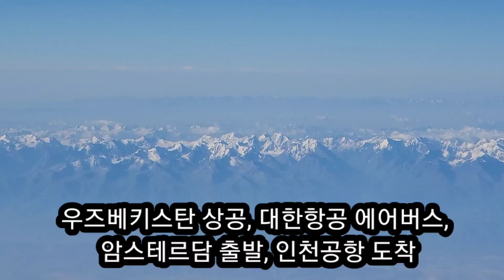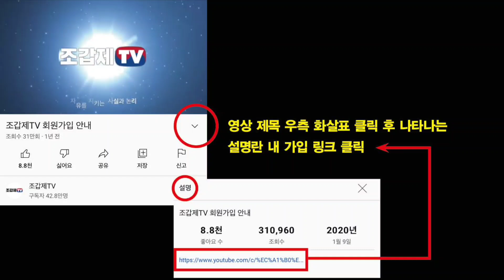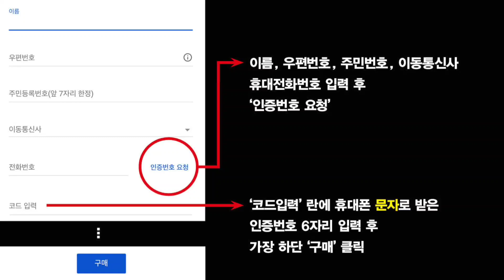비행기를 타야 볼 수 있는 경치